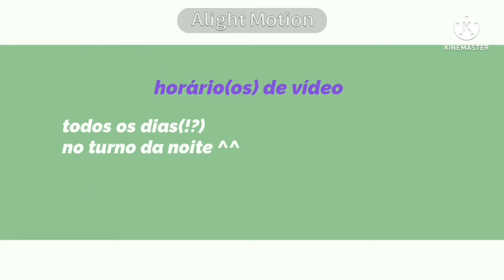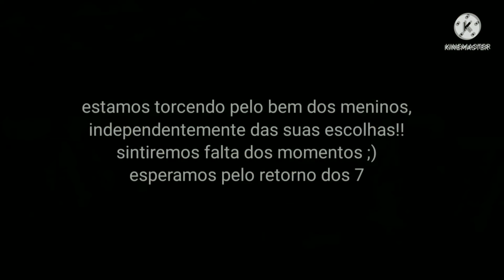•|BTS 2013 reagindo ao futuro do BTS em 2022 •|gacha club•|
Como todos sabem o grupo de kpop Bts vão dar uma pausa das suas atividades como grupo e claro isso deixou as armys meio surpresas independente da decisão deles terão sempre o apoio dos seus fãs mais para esse vídeo trouxemos o BTS de 2013 no inicio da carreira cheios de sonhos e expectativas de fazer muito sucesso o que eles não imaginavam e que iriam conquistar o mundo isso mesmo os quatro cantos do mundo vamos rever algumas das suas melhores performance os diversos prêmios que eles ganharam e nós emocionar com a sua história de superação onde venceram todos os obstáculos e se tornaram os melhores
Estamos sempre aqui torcendo por vocês e aguardando o retorno dos sete